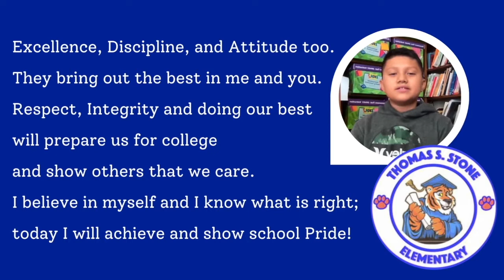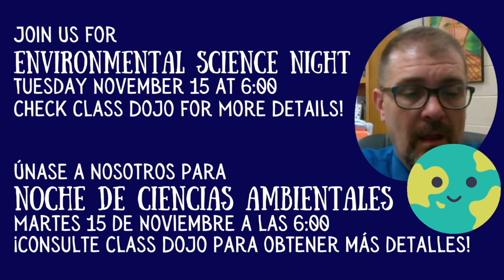TSES Announcements for 11 15 2022